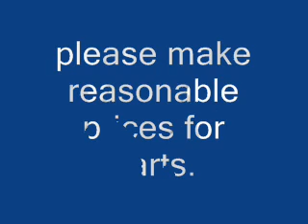Playstation parts wanted.wmv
If you offer playstation parts, please make a video response to this one.